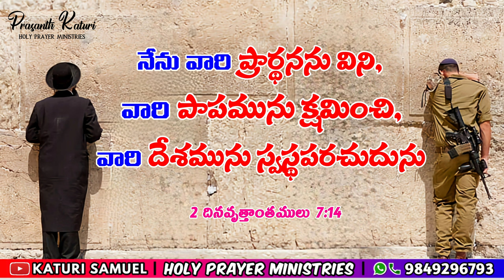Today Bible Promise 01.11.2023